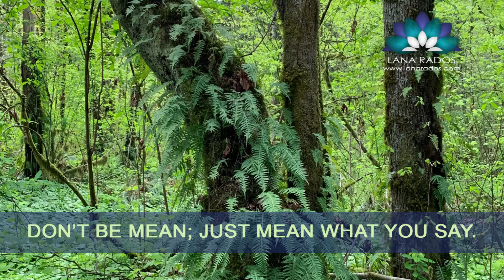Don’t be mean; just say what you mean